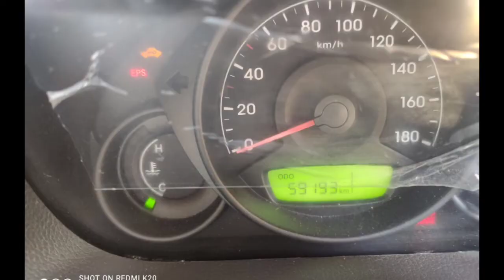Hyundai Elon Car Sales Used Car Sales In Tamil Nadu India Bala Tex Car Sales Buying Online Sarvie